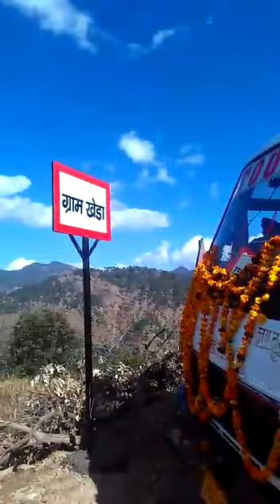Gram Sabha Kheda main pehli Baar bus jaane ki Khushi mein kirtan bhajan dhol damau ek najara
Video from SuReSH RaWaT